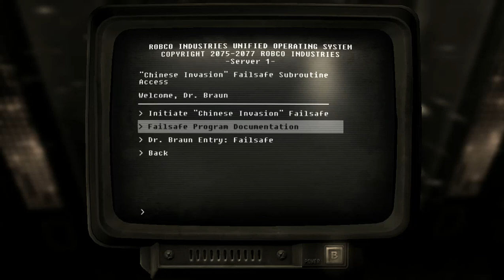⚡⚡Let's Play Fallout 3: Vault 112, Rescuing Liam Neeson, & Back to Rivet City!⚡⚡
Taking care of Dr. Braun (the asshat)!